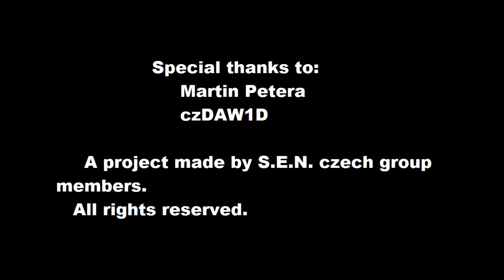Nature and environment in Pardubice